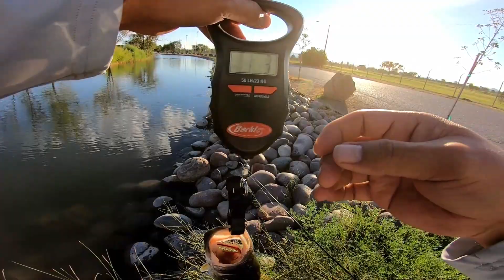CPR or Catch N Cook Ascarate lake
A gentlemen approach me asking for my fish, I practice c.p.r. (catch, picture, release). What would you do if you were in my situation? I also had a pretty good day fishing. Let me know what you think. Love you God bless!